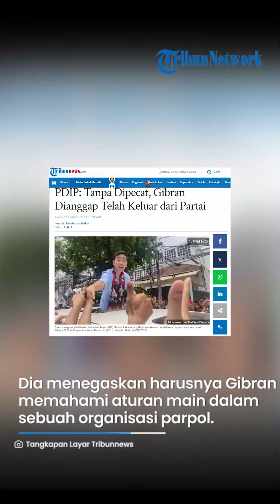PDIP: Tanpa Dipecat, Gibran Rakabuming Raka Dianggap Telah Keluar dari Partai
TRIBUNSOLO.COM - Ketua DPP PDIP, Ahmad Basarah mengatakan sejatinya Wali Kota Solo, Gibran Rakabuming Raka telah keluar dari partai berlambang banteng moncong putih itu.

Basarah menyebut langkah Gibran menjadi calon wakil presiden (cawapres) pendamping Prabowo Subianto bertentangan dengan keputusan PDIP.

Sebab, dia menegaskan PDIP melalui Ketua Umum Megawati Soekarnoputri telah memutuskan mengusung pasangan Ganjar Pranowo dan Mahfud MD.

"Jadi tanpa harus diberhentikan secara resmi sebenarnya rakyat telah menganggap Mas Gibran keluar dari PDIP,"

"Karena telah mengambil keputusan keluar dari dari garis politik partai yang resmi," kata Basarah di kawasan Senayan, Jakarta, Kamis (26/10/2023).

Basarah menyayangkan langkah Gibran menjadi cawapres Prabowo, namun saat yang bersamaan masih menjadi kader PDIP.

Dia menegaskan harusnya Gibran memahami aturan main dalam sebuah organisasi partai politik (parpol).

"Dia harusnya tahu persis aturan main dalam organisasi partainya PDIP mulai dari ADRT maupun partai-partai politik lain," ujar Basarah.

Basarah menjelaskan seharusnya putra sulung Presiden Joko Widodo (Jokowi) itu mengundurkan diri dari PDIP setelah menjadi cawapres Prabowo.

"Harusnya dia mengundurkan diri secara resmi ketika dia mengambil keputusan keluar dari keputusan PDIP," imbuhnya.